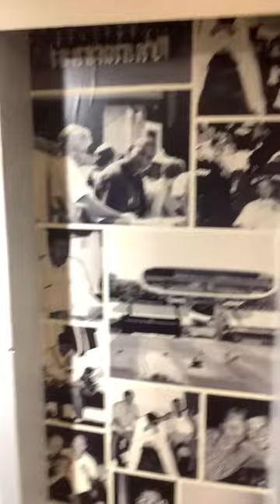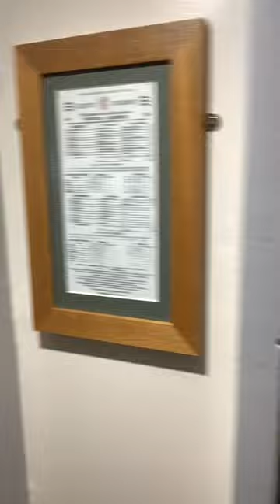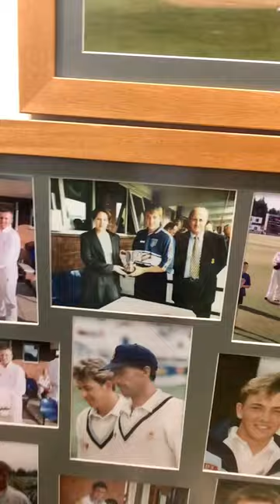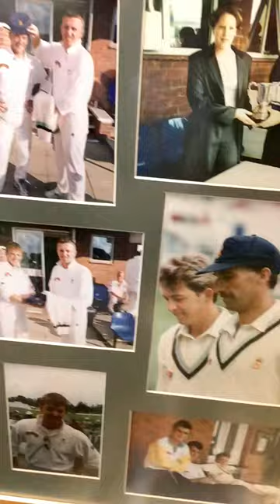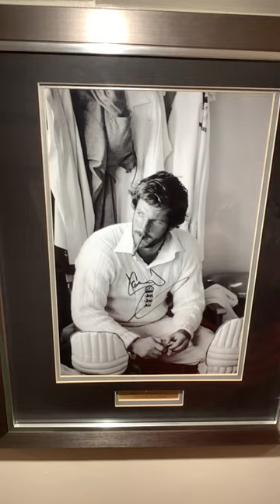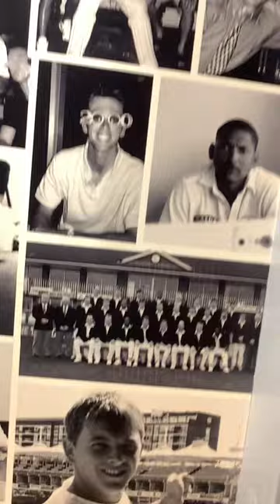The workshop photos? This is what they are for those who asked